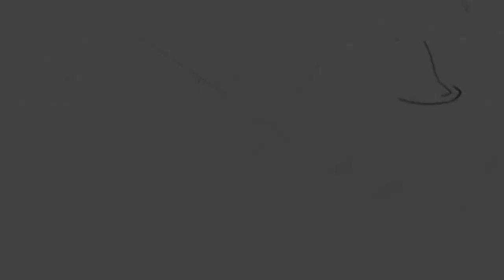Perform Miracles in Jesus' Name | Pastor Mara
Sermon on Sunday, July 18, 2021
4 o'clock English Service

 @NLF Cambodia